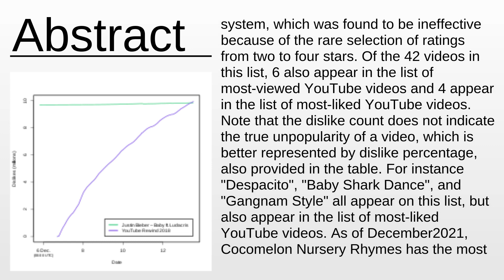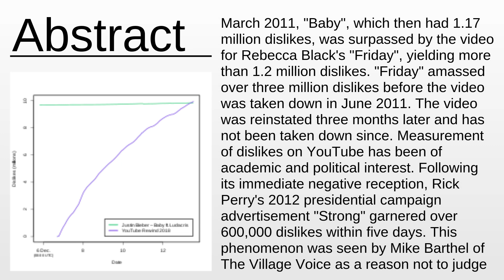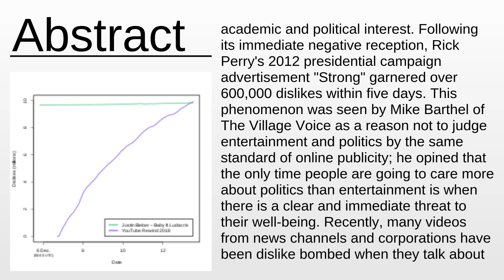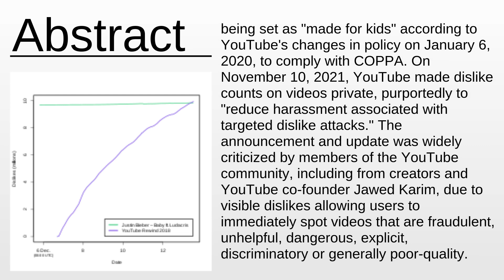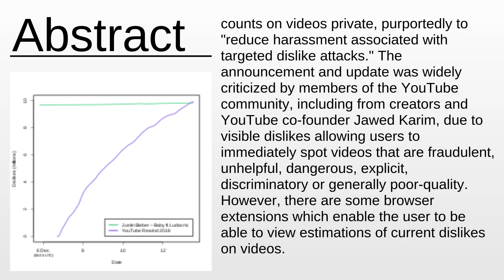List of most disliked YouTube videos As Fast As Possible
List of most disliked YouTube videos - This video aims to inform about: List of most disliked YouTube videos

Content:
0:00:00 Abstract
0:04:35 About the project

Please provide your feedback on the comments section:
Thanks!
My consultancy: Machine Learning & Automation